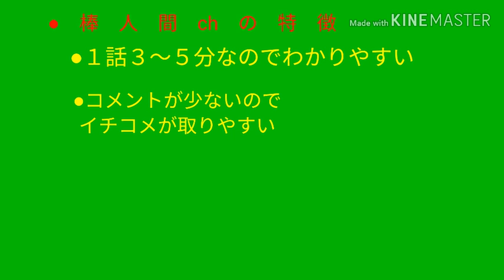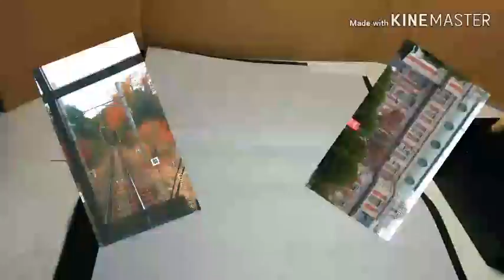棒人間chのご紹介 古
この動画は皆さんに棒人間chについてお伝えする動画です